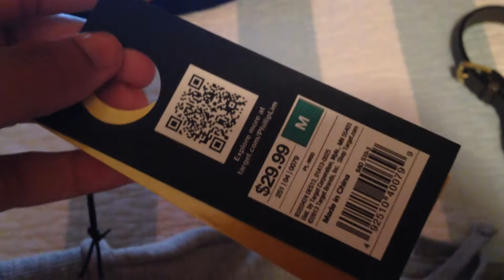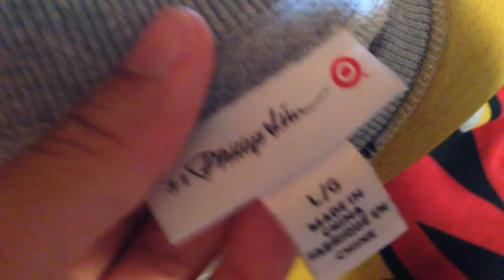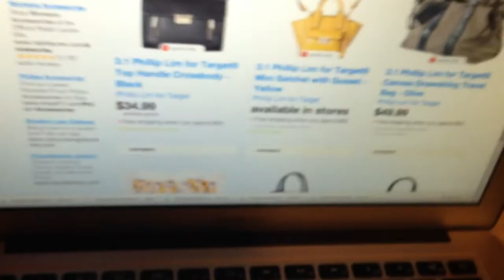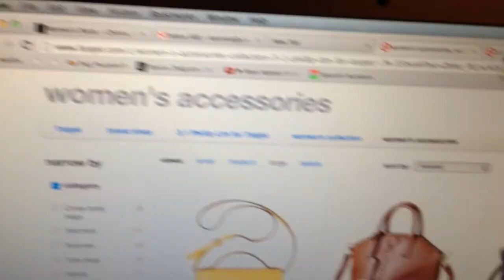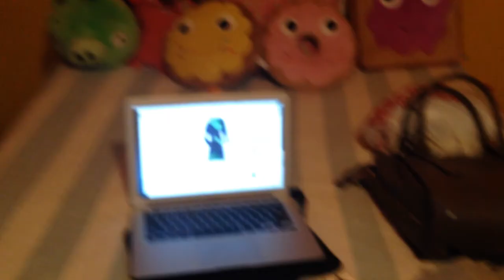3.1 Phillip Lim x Target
I picked up a few items at the 3.1 Phillip Lim Target collection would like to show you guys!

If you want an in-depth review of anything let me know!